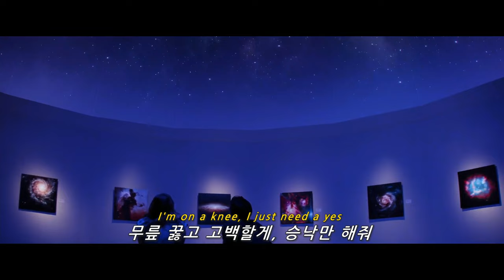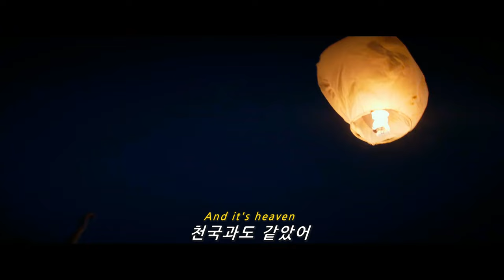💓처음부터 끝까지 달달한 고백송💓: elijah woods - 24/7, 365 (2023) [가사해석/번역/자막]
🎥: 아이 스틸 빌리브(I Still Believe, 2020)

elijah woods 의 노래를 더 듣고 싶다면?

94년생 캐나다 프로듀서이자 싱어송라이터, elijah wood입니다. 2017년, 오타와에서 만난 Jamie Fine과 인연을 맺고, Elijah Woods x Jamie Fine라는 캐나다 팝 듀오를 결성하여 2020년까지 활동을 이어갔어요.

이 후 2020년, 그는 캐나다 팝 가수 JESSIA의 "I'm Not Pretty" 프로듀싱 영상을 틱톡에 올렸는데요. 이 영상이 유명세를 타면서 2021년, 첫 번째 솔로 EP "Lights" 를 발매하는 계기가 되죠.

24/7, 365는 하루 24시간, 일주일 7일이라는 뜻인데요. 평생을 사랑한다는 뜻으로 해석하시면 될 것 같아요.

elijah가 직접 프로듀싱한 곡으로, 잔잔하면서도 중독성 있는 사랑 고백 노래에요. 달달한 음색에 빠져드는 곡입니다.